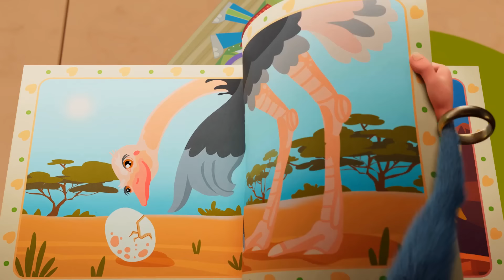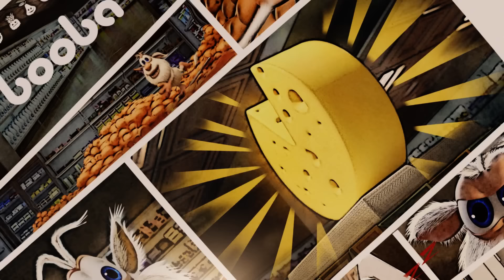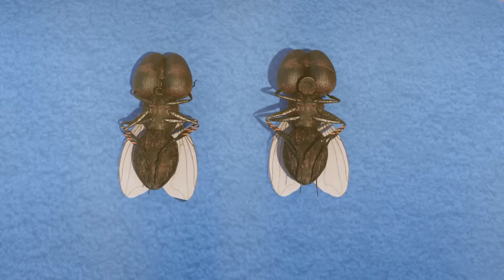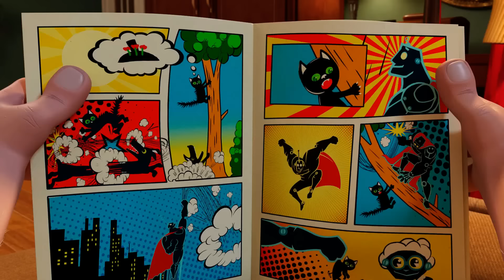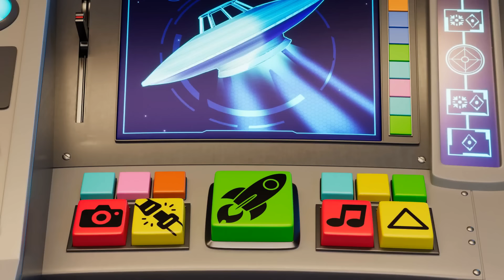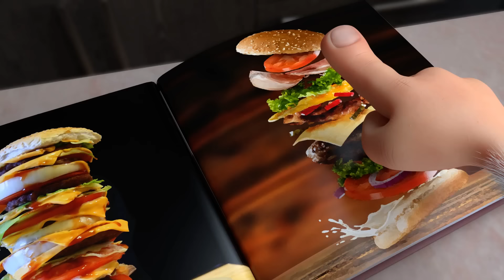Booba 🍿 Kaugummi 16 - Lustige Cartoons für Kinder - Booba ToonsTV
Booba geht ins Kino, um einen neuen Film anzusehen.

Willkommen im Booba Fan-Shop!

Booba ist niedlich und neugierig, wie ein fünfjähriges Kind. Er erforscht die Welt ohne Wut oder Abneigung, nur mit Freude und Begeisterung. Er spricht nicht, macht aber Geräusche, um seine Gefühle auszudrücken.

💬 Niemand weiß, woher er kam, aber er hat offenbar die letzten 100 Jahre des menschlichen Fortschritts verpasst und erkundet moderne Orte mit grenzenloser Energie und Begeisterung.Booba ist eine dialoglose Trickfilmserie für die ganze Familie über die Abenteuer einer fröhlichen, lustigen, neugierigen Kreatur namens Booba und seiner Freunde. Sie erkunden die Welt und geraten dabei in lustige Situationen.